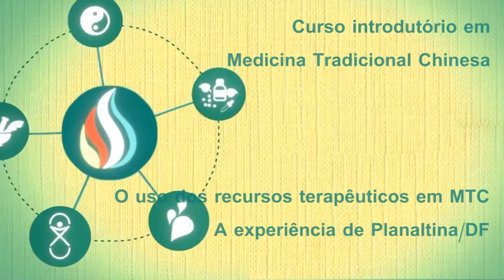MTC: a experiência de Planaltina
Este vídeo apresenta a utilização de recursos terapêuticos da MTC em Planaltina.

O curso Introdutório em Práticas Integrativas e Complementares: Medicina Tradicional Chinesa é ofertado gratuitamente para todos os trabalhadores da saúde pelo Ministério da Saúde, na Comunidade de Práticas.

Para realizar o curso, basta acessar a comunidade de práticas, criar seu perfil e iniciar o curso de MTC por este